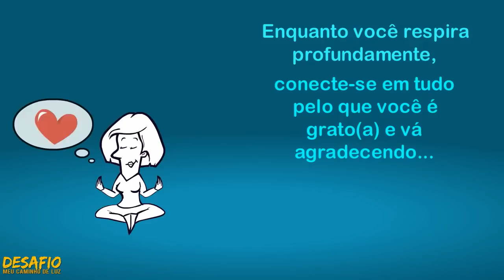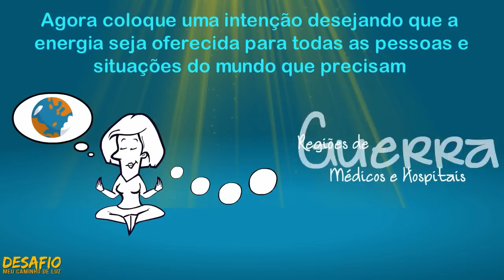Conexão de 4 Etapas | O Passo a Passo da Conexão que funciona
✨Para manter a sua vibração elevada conheça o livro best-seller A Oração Mais Poderosa de Todos os Tempos, onde o autor Bruno Gimenes revela uma oração que vai colocá-lo na vibração certa, criando um circuito de forças capaz de mudar qualquer situação.

e adquira seu livro agora mesmo!